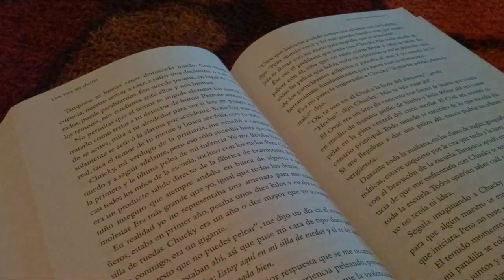Automaltrato es el que Apaga las Luces de tu Camino - Por Bernardo Stamateas